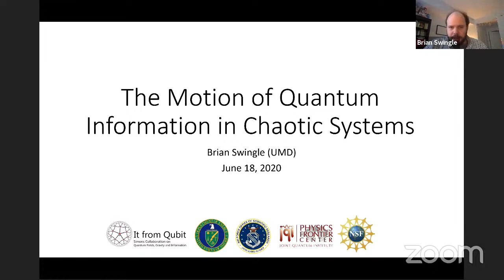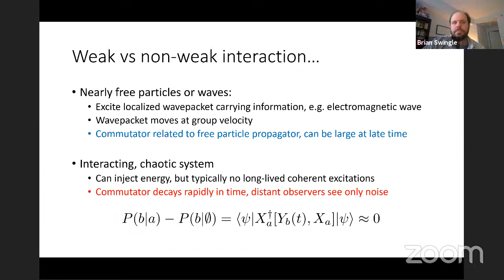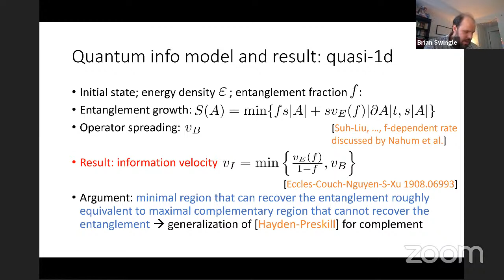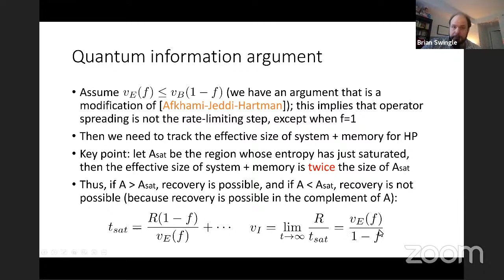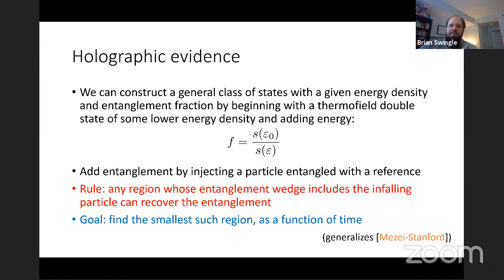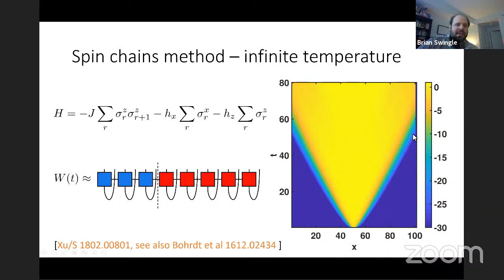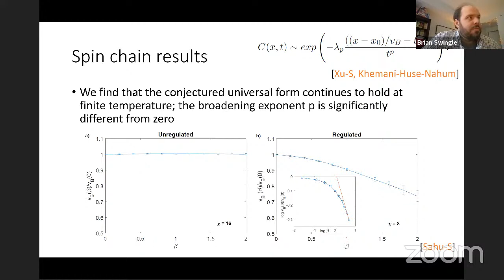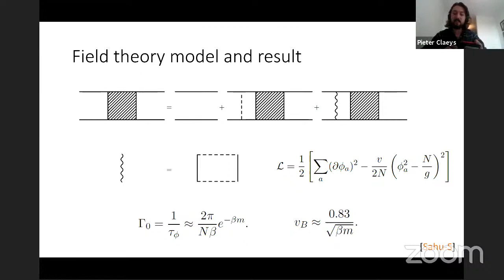QChaos2020 - Brian Swingle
"Chaos and Information Propagation", Brian Swingle

Quantum Chaos Online series - June 18th